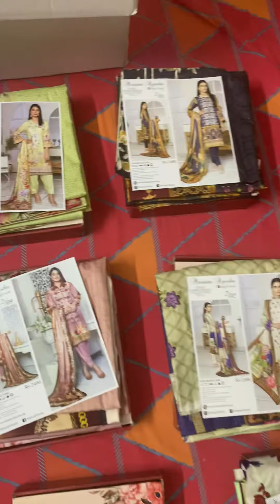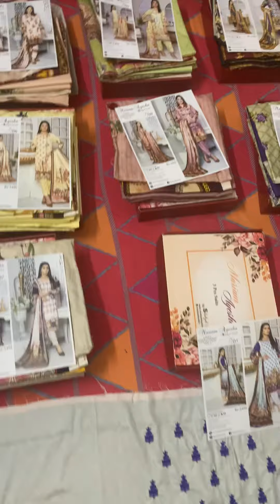30 December 2020